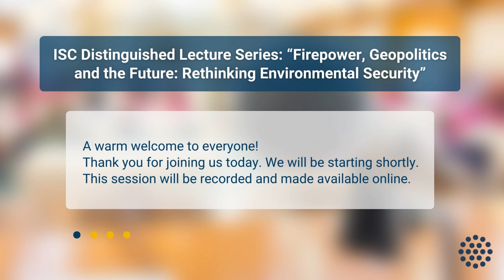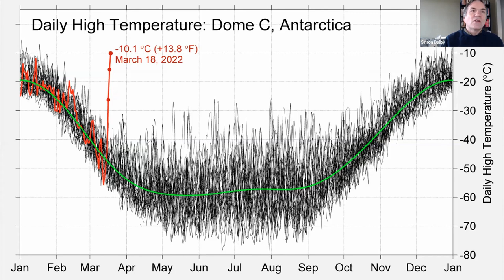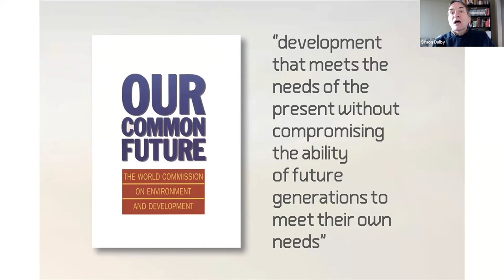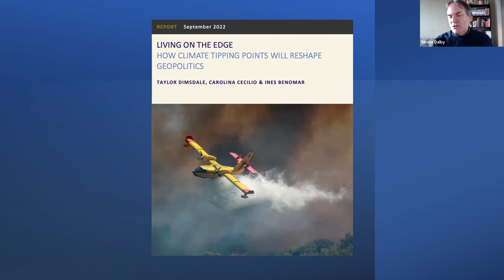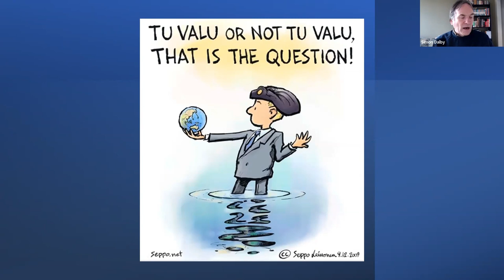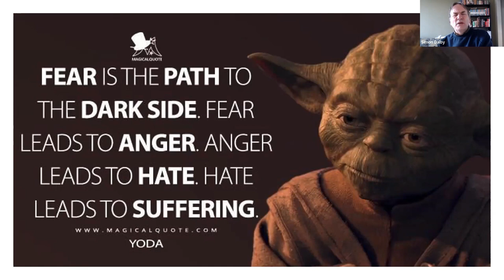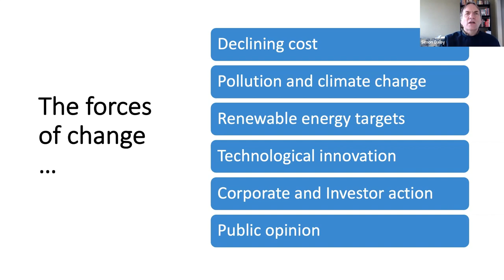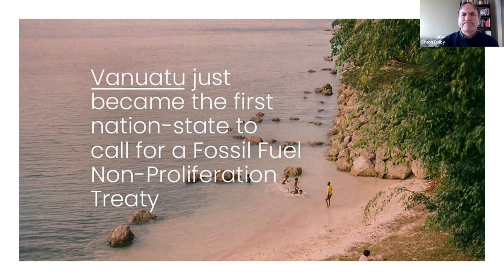Distinguished Lecture: “Firepower, Geopolitics and the Future: Rethinking Environmental Security”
The International Science Council presents its first Distinguished Lecture in a series exploring how Basic Sciences are essential in fostering the advancement of the Sustainable Development Goals.

As climate change accelerates and causes ever more calamities to human societies, scholars need to think much more carefully about how the world is changing and why. One key to this is the role of combustion in modern societies and the need to constrain its use in both civilian and military uses to make us all more secure in future. Discover more in this lecture featuring Simon Dalby from the Wilfrid Laurier University, in Waterloo, Canada.